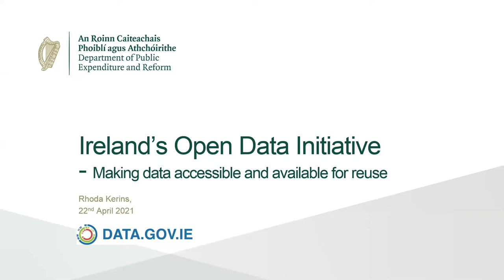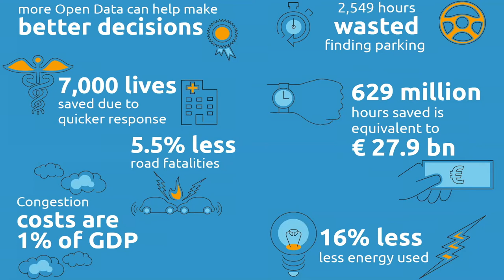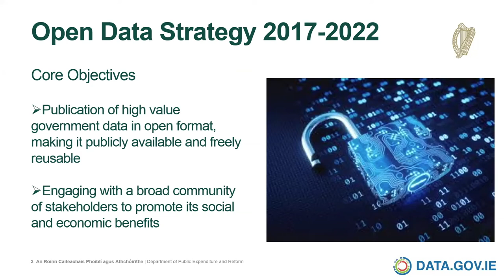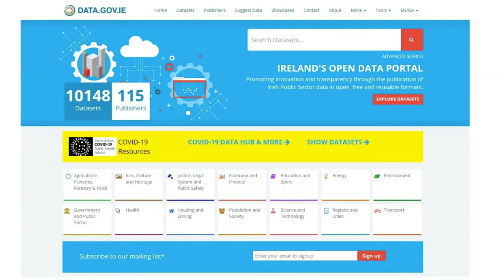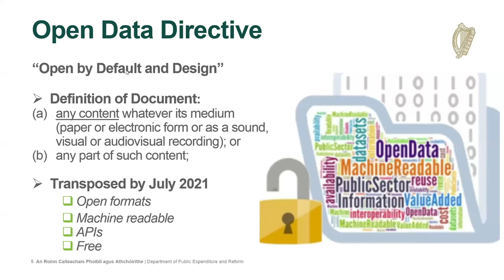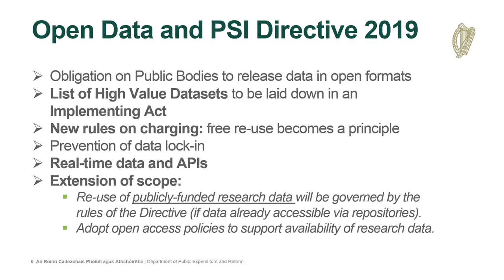Rhoda Kerins, Head of Open Data Unit, Irish Dept. of Public Expenditure & Reform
Rhoda Kerins' talk during the Open Scholarship 101 event on April 22nd 2021, organised by the Open Scholarship Group of the Library Association of Ireland